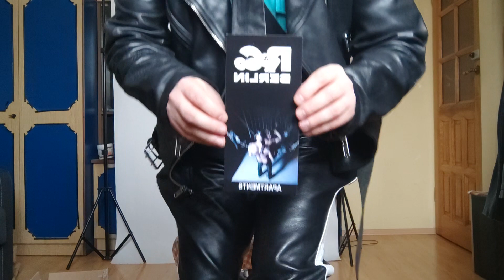Unboxing rękawiczek skórzanych.